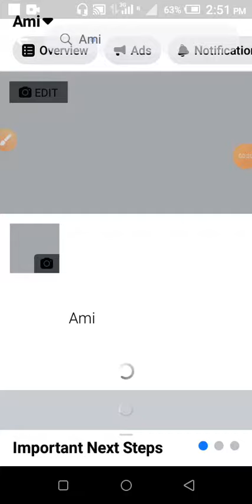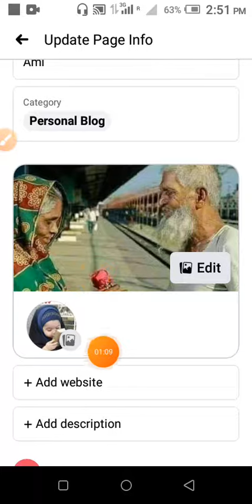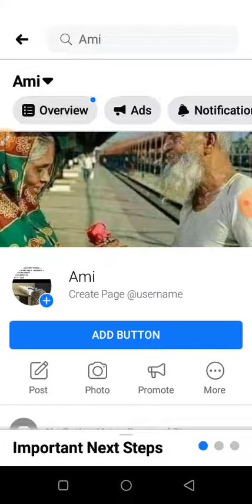How to Change Facebook Page Profile Picture | FB Page Profile Picture Change Problem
How to Change Facebook Page Profile Picture. FB Page Profile Picture Change Problem. Today we know abut facebook, facebook page, facebook page profile picture change 2021,how to change facebook page profile picture.